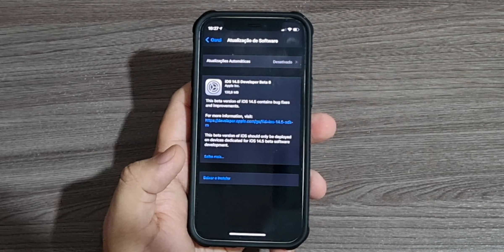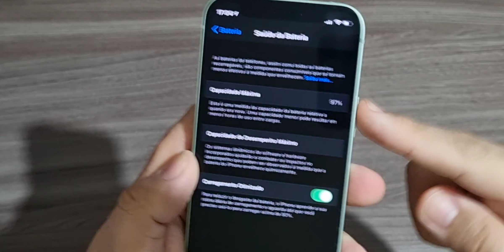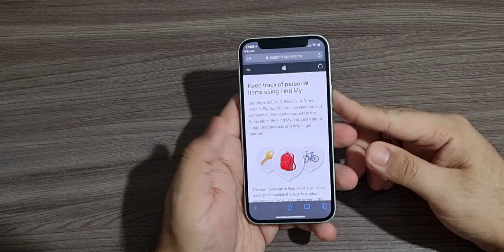APPLE LANÇA iOS 14.5 BETA 8 - MAIS NOVIDADES?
Fala ai pessoal beleza!? No segundo video de hoje falando sobre a atualização da Apple com o iOS 14.5 beta 8, esta difícil de sair a versão final do iOS 14.5, se gostou do video deixa o like e se inscreva no canal 😎✌️

🎥 VIDEOS:
COMO MUDAR OS ICONES DOS APLICATIVOS NO IOS 14 SEM JAILBREAK
DESCONTOS E CASHBACK NAS SUAS COMPRAS, VOCE COMPRA E AINDA TEM
PARTE DO SEU DINHEIRO DE VOLTA COM EXTENSÃO PARA GOOGLE CHROME: